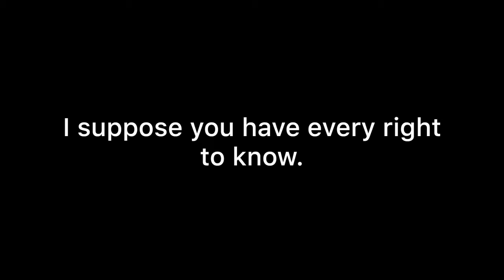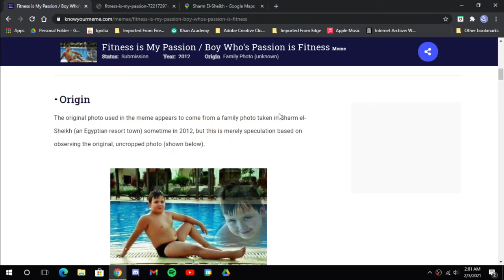ThIs Is ReAlLy ImPoRtAnT nEwS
Just give me one reason to believe that "Fitness is your passion"